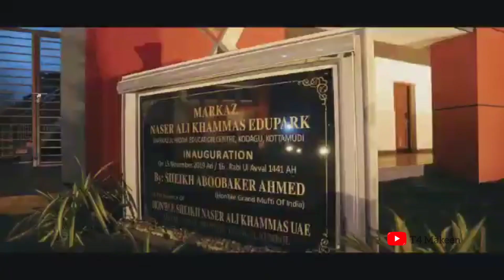💜Sulthanul Ulama💜Grand entry to new building inauguration ap usthad video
Islamic status for whatsapp ap usthad whatsapp status islamic status islamic songs ap usthad songs apusthad sulthanul ulama whatsapp status qamarul ulama whatsapp status qamarululama kanthapuram usthad whatsapp status
Sulthanul ulama status
Ya abal aitham
Markaz knowledge city status
Indian grand mufti status
Qamarul ulama status
Kanthapuram usthad status
Ap usthad entry video
Ap usthad grand entry video
Sulthanul ulama entry video
Sulthanul ulama grand entry video